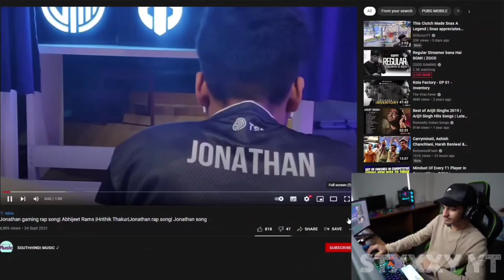ZGOD REACTION ON 'JONATHAN RAP SONG'🔥ZGOD APPRECIATE ❤️jonqthanrapsong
ZGOD REACTION ON 'JONATHAN RAP SONG'🔥ZGOD APPRECIATE ❤️

VIDEO CREDIT:-@ZGODGAMING

LET'S GO

THANK U FOR WATCHING.. ❣️STXXXY YT